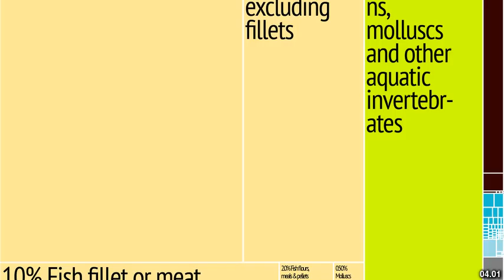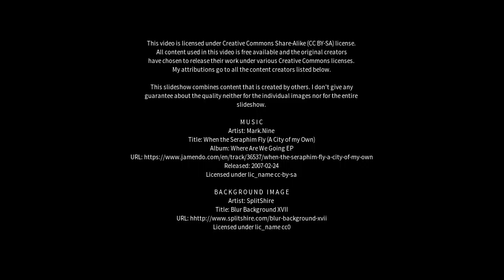Best places to visit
Best places to visit - Isortoq (Greenland) Best places to visit - Slideshows from all over the world - City trips, nature pictures, etc.